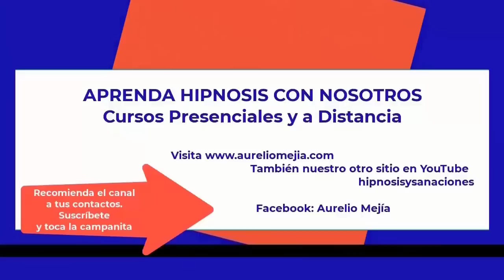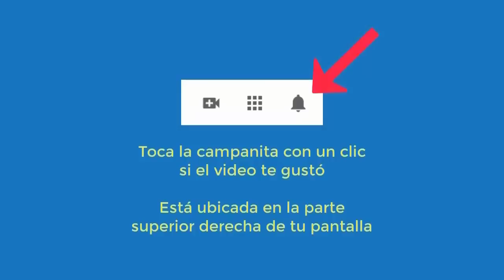5276 Aurelio Mejia hipnosis. Errores de padres con sus hijos. Joven tratada con antidepresivos, ansi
Hipnosis introspectiva por Aurelio Mejía a distancia, en línea por internet. Errores de padres con sus hijos. Joven tratada con antidepresivos, ansiolíticos, dolor cabeza, pensamientos negativos. 19 agosto 2022.